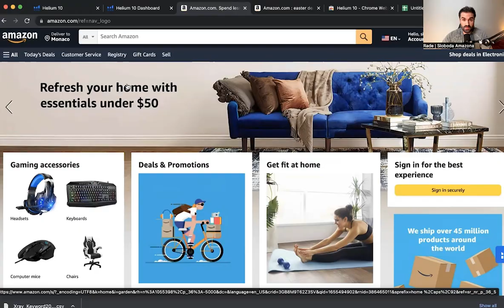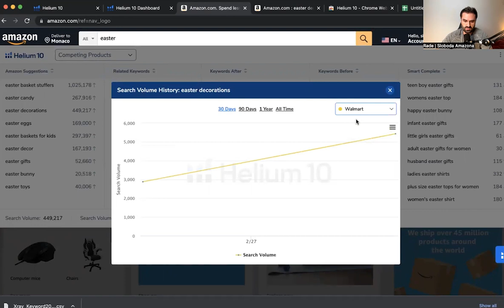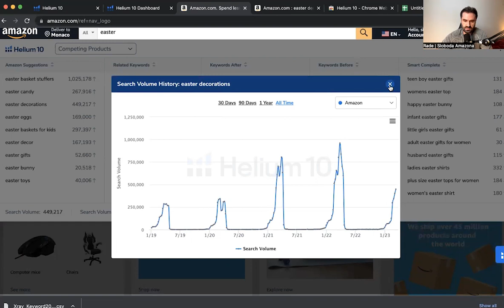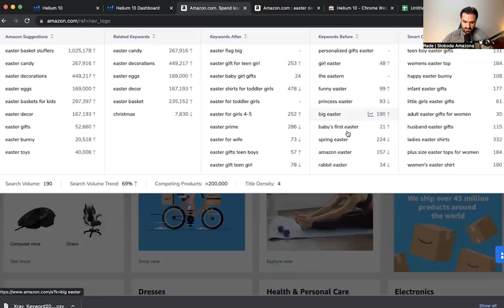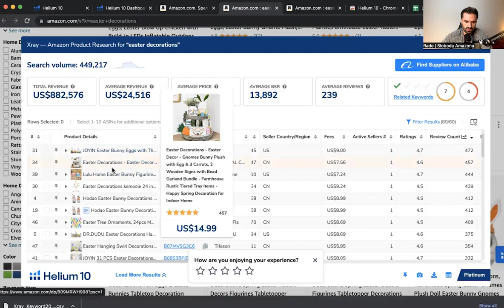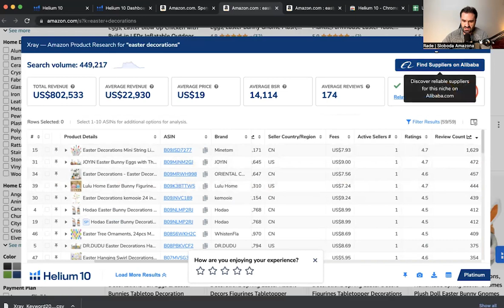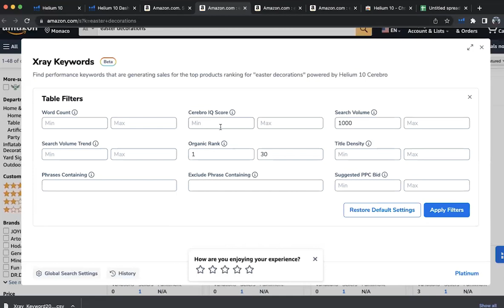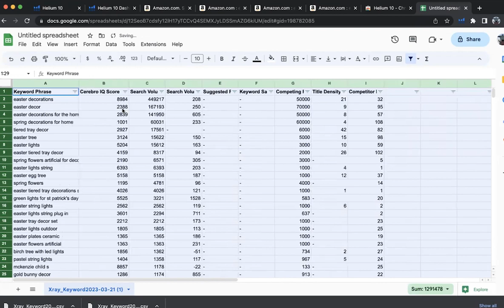Helium 10 XRAY Produkt Pretraga - Amazon FBA 2023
U ovoj lekciji govorimo o Helium 10 XRAY-u koji ce vam pomoci da pronadjete prozvod za prodaju na Amazonu.
Jako korisna alatka koju koristimo i za PPC analizu, optimizaciju listinga i mnogo toga korisnog kako za Amazon FBA pocetnike tako i iskusne prodavce u Amazon FBA prodaji.

Chapter Lista:
00:00 Pocetak
00:23 Upoznavanje sa XRAY Keywoord listama
03:09 Sta su to "Related Keywords"?
03:26 Kako provjeriti istoriju trenda Keywoorda?
05:13 Sta je to "Keywoord After" i "Keywoord Before" na Helium 10 Xray-u?
06:00 Sta je to Smart Complete na Helium 10 Xray-u?
07:50 Kako koristiti Amazon Product Research opciju?
11:03 Sta je to "Master Produkt Validacija 2023"?
12:59 Kako koristit filtere na Xray Keywoord alatki?
16:38 Kako izvuci CSV Keywoord fajl i koristiti Google Sheet?
18:01 Zasto koristiti Helium 10?

► JUNGLE SCOUT
50% za Jungle Scout WEB APP!